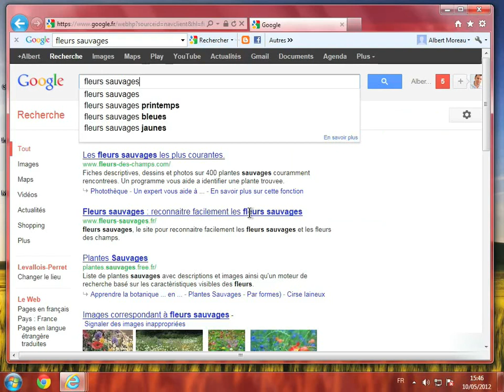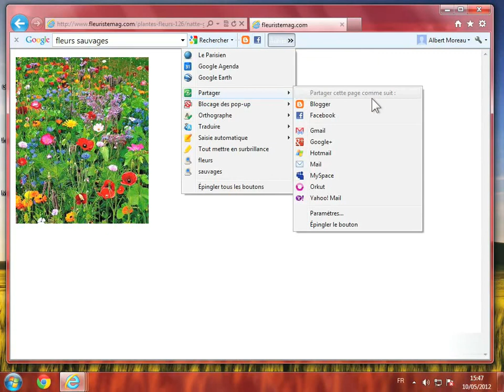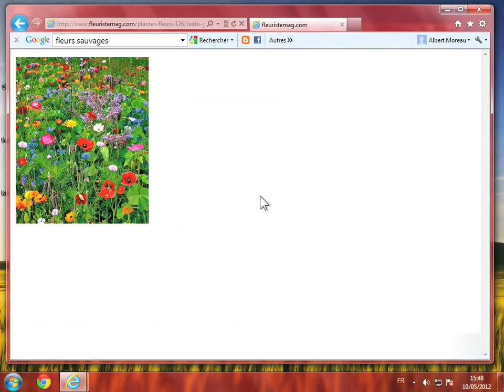Partager une page avec la barre d'outils Google